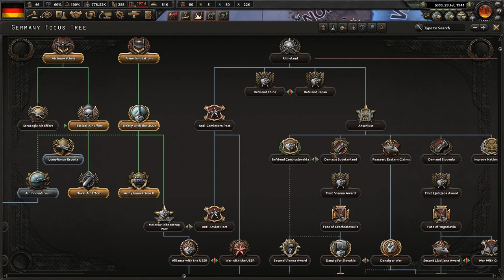Let's Play Hearts of Iron 4 Democratic Germany | HOI4 Battle for the Bosporus Gameplay Episode 9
Join me in my Hearts of Iron 4 Let's Play as Democratic Germany with the Battle for the Bosporus DLC / expansion & the 1.10 Collie patch.  In this campaign we'll be forming the Central European Alliance, or CEA, a faction composed of Germany, the Balkan states, the Low Countries, all of Scandinavia, & the Baltic states.  We'll be facing two large enemy factions: a communist alliance of the Soviet Union, France, Poland, Turkey, Spain, & Portugal; and a fascist alliance of the United Kingdom, the Commonwealth dominions, Italy, & Japan.

You can purchase the Battle for the Bosporus DLC on the Paradox Store

Ashley N.M. Hyatt, Malgrave, Chris Empey, Jeff Johnson, John Robinson, Elijah Scott, Landon Marcantel, Juggels, Darren Battery, & Clement

Praetorian HiJynx | HD gameplay |  HOI4 playthrough | HOI IV | HOI 4 | HOI4 | La Resistance | Man the Guns | World War 2 II | WW2 WWII | grand strategy | German | democratic